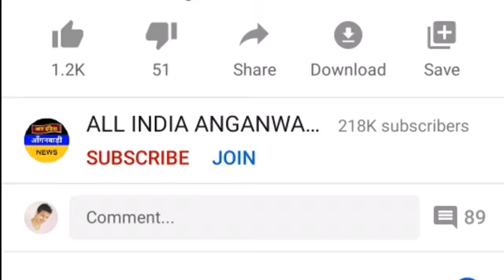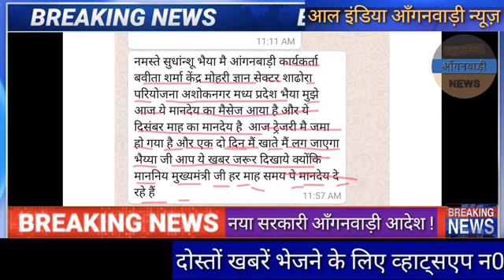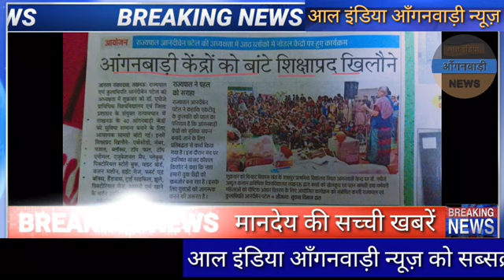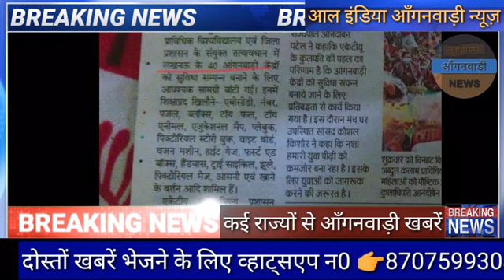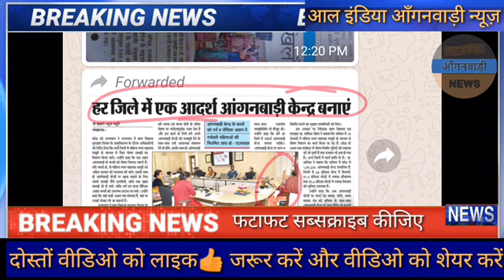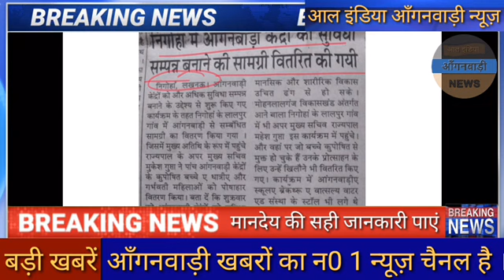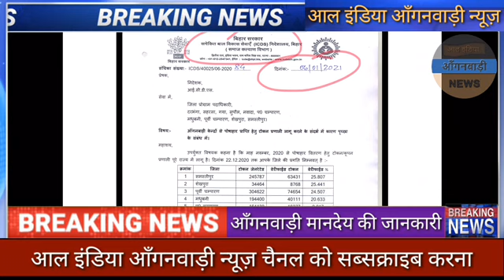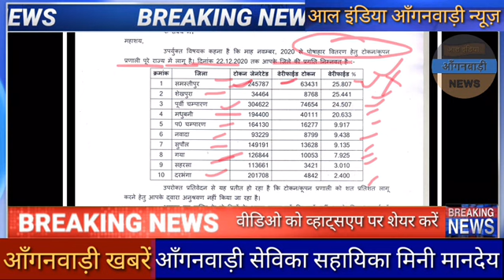मानदेय खबर, हाईकोर्ट मामला व 10 बड़ी खबरें आंगनवाड़ी सेविका सहायिका मिनी बहनों देखना बिल्कुल न भूलें